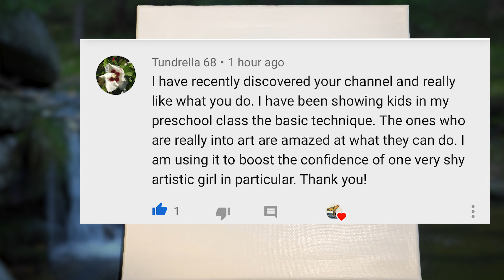HOW TO Paint Waterfall for Beginners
In this episode, I will be painting this waterfall for you. Hope you can enjoy watching me create this piece.